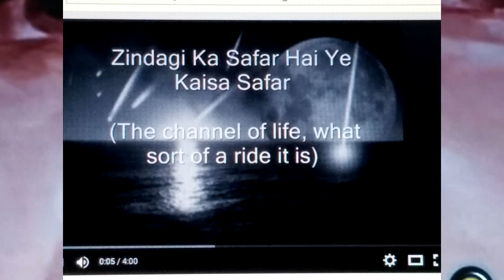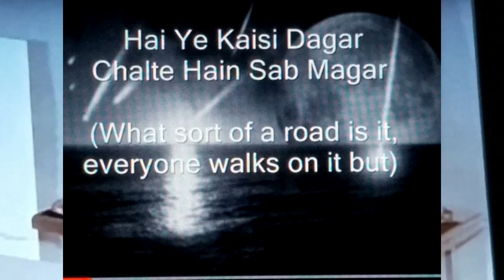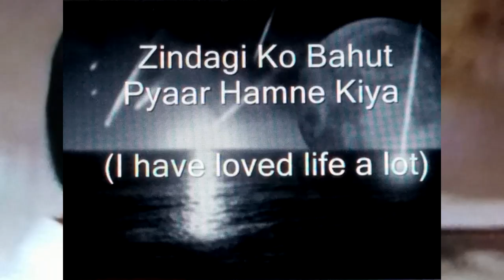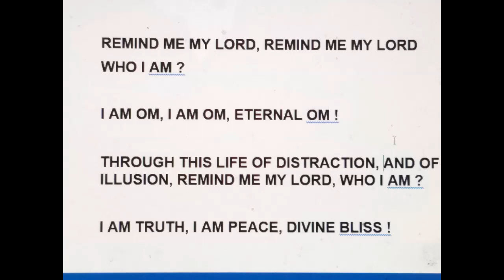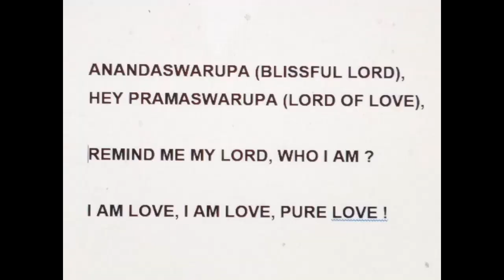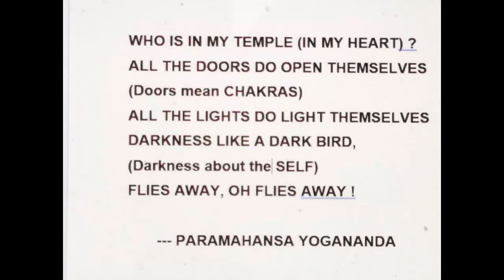Zindagi Ka Safar (Kishore Kumar-Safar) and Remind Me My Lord (Sai Prayer) - cover by V.G.Rajan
"Zindagi Ka Safar" (Kishore Kumar - Safar) is one of my favourite songs of Kishoreda which is highly thought-provoking.
I am presenting it here along with a Sai prayer song and a message. I REQUEST YOU TO KINDLY SEE THE FULL VIDEO. Thank you!  April 24th marks the Mahasamadhi of Sri Sathya Sai Baba. This is a humble offering at the lotus feet of Sai Baba and the great Yogi Paramahansa Yogananda.